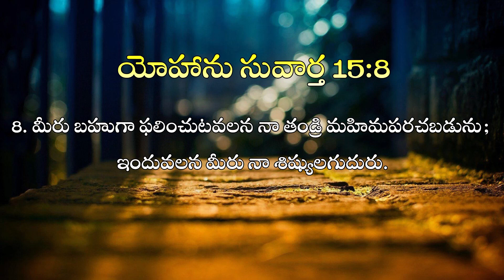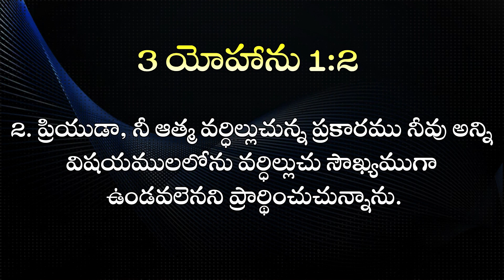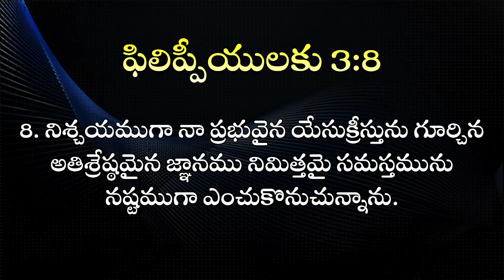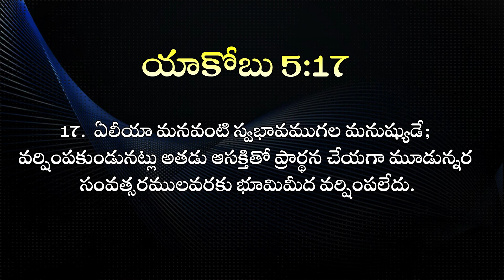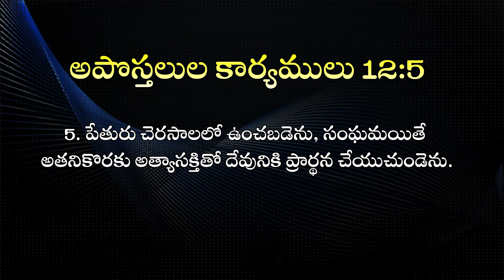నీవు వర్ధిల్లుట దేవుని యొక్క చిత్తము II (16.08.23) II by Krupesh Prasanna Kumar II